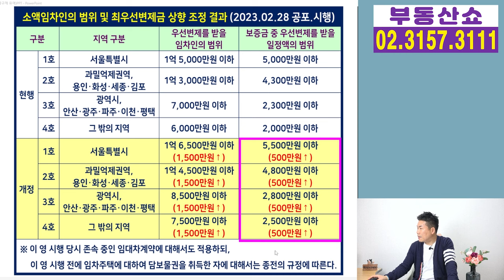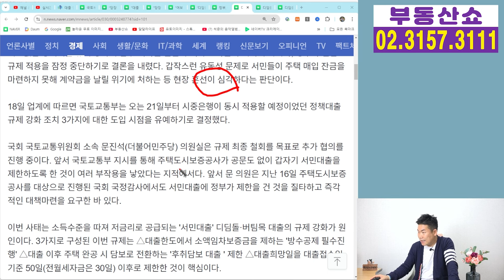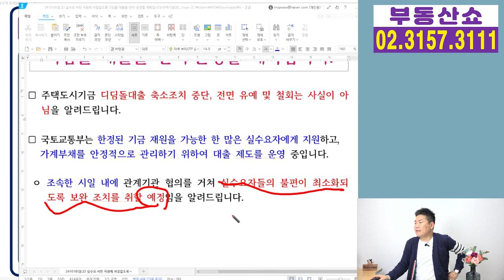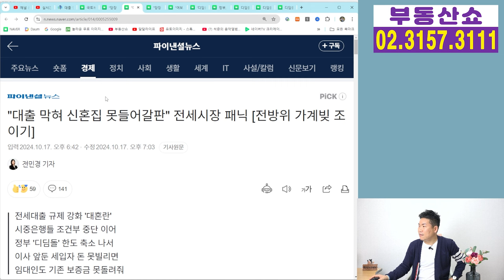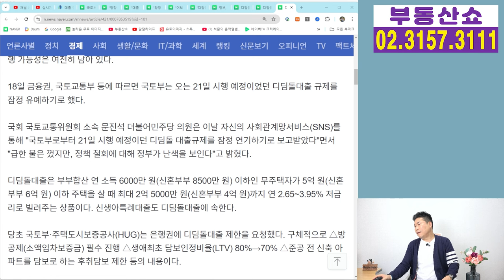디딤돌대출 규제 잠정 중단! '잔금 걱정' 한숨 돌렸다!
정부가 오는 21일 시행할 예정이던
디딤돌대출 규제를 잠정 중단하기로 했습니다.
대출 금액이 갑자기 수천만원 줄어들어
자금 계획이 꼬인 서민 실수요자의 혼선이
대란 수준으로 이어졌기 때문인데요,
관련 내용 알아보겠습니다.